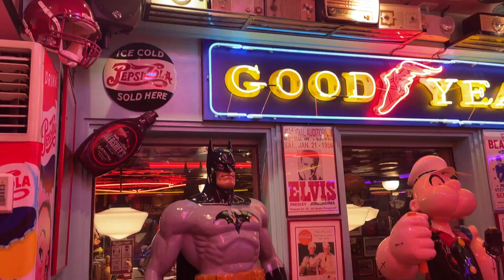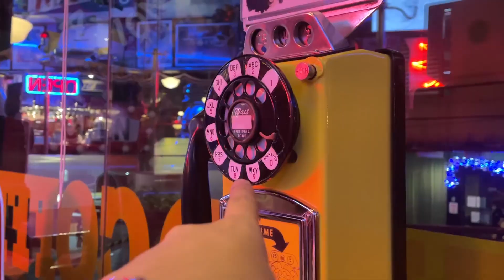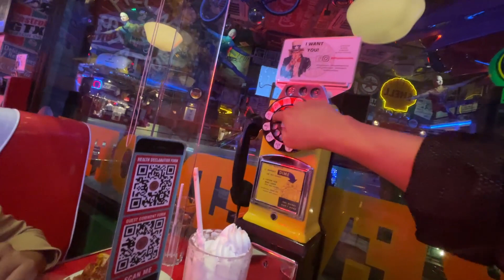FILLING STATION NIGHT RIDE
🔰Kapotensyal Official Group & GroupChat!

Camera: Canon G7X mkII & iPhone X
Software: Adobe Premiere Pro CS6 & iMovie